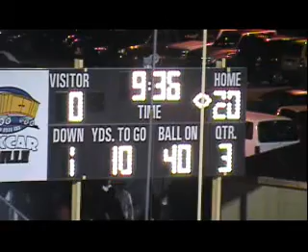Maiden at Bandys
Game 10 of 2007 season
part 5 (2nd half)